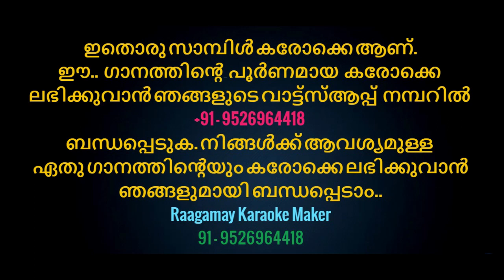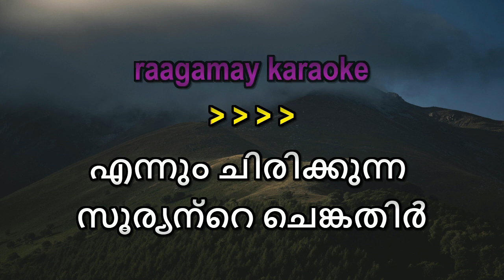Ennum Chirikkunna Sooryante Karaoke With Lyrics Onam Song Karaoke